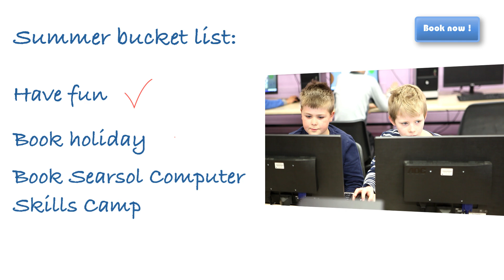Searsol Computer Skills Camps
Searsol Computer Skills Camps Ireland
Our Computer course offers the following:
Touch Typing – the first hour of the course is dedicated to learning how to touch type.
Email fundamentals – setting up and using email correctly. Compose, reply, and forward messages and adding attachments.
Word Processing – create, change font’s size and colour, add page borders, headers, footers etc.
Presentation slides – create, animate, insert images, change fonts
Uploading, editing and cropping pictures on the PC.
Creating their own online comic book.
Creating their own avatar and character
Creating their own birthday cards.
Creating their own Picture collages.
Cloud storage – storing documents on the internet.
3D Animation code image design